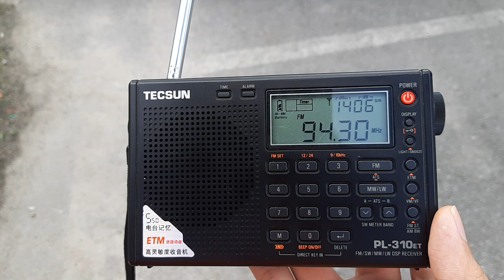Mix FM 94.3MHz Gunung Kledang (Ipoh) received in Lojing Highlands, Kelantan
* Frequency: FM 94.3MHz
* Power: 2kW
* Transmission site: Gunung Kledang, Ipoh, Perak
* Receiving site: Lojing Highlands, Kelantan
* Distance: 46km

Adjacent channel interference with Radio Thailand Yala FM 94.25MHz is detected.